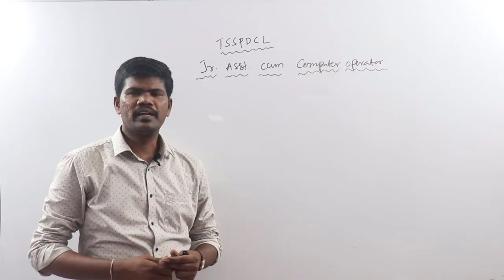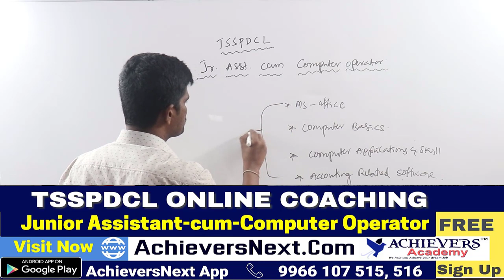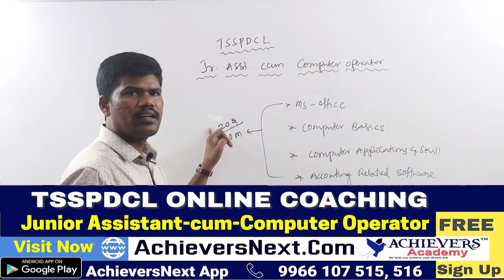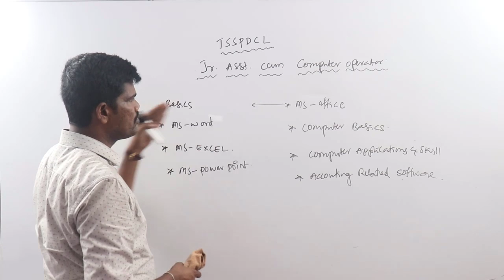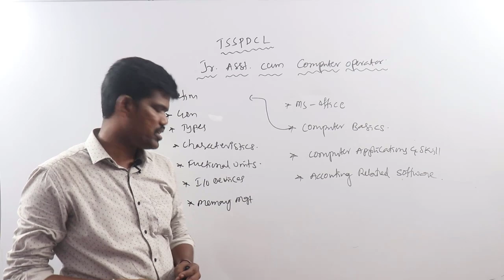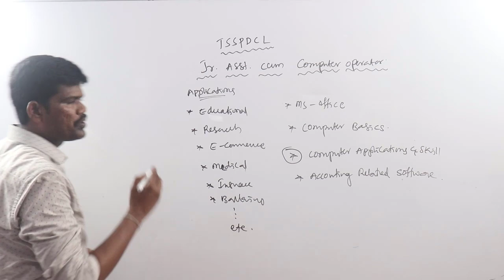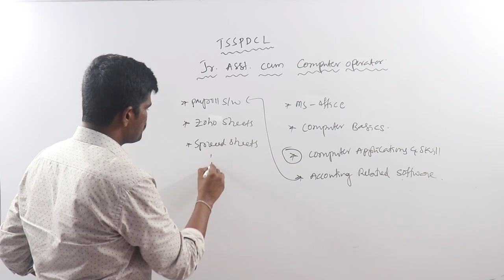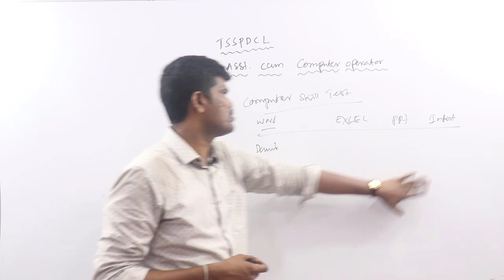How to prepare for TSSPDCL Junior Assistant Computers Syllabus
Here is the video on TSSPDCL Junior Assistant cum Computer Operator Computers Syllabus preparation strategy and analysis

for TSSPDCL Junior Assistant Online Coaching Classes by Achievers_Academy

TSSPDCL Junior Assistant Online Mock Test Series
10 High-Quality TSSPDCL Junior Assistant-cum-Computer Operator Online Mock Tests in English & Telugu Medium with Explanation

 1. APPSC Group 1 Prelims
 2. APPSC Group 2
 3. APPSC Group 3 Panchayat Secretary
4. APPSC Group 4
5. APPSC General Studies
6. APPSC ASO
7. AP VRO

1. TSPSC Group 1 Prelims
 2. TSPSC Group 2
 3. TSPSC Group 3
4. TSPSC General Studies

1. AP SI & PC
2. TS SI & PC

1. RRB NTPC
2. RRB JE
3. RRB Group D

1. Indian Polity
2. Indian Economy
3. Arithmetic & Reasoning
4. Competitive English Grammar

1. TS TET Paper 1
2. TS TET Paper 2 Social studies
3. TS TET Paper 2 Mathematics & Science
3. AP TET Paper 1
4. AP TET Paper 2

TOP FEATURES OF OUR COURSES:

24X7 HOURS ACCESS TO PRE-RECORDED VIDEO CLASSES BY SUBJECT EXPERTS